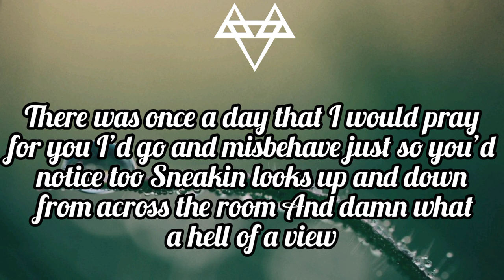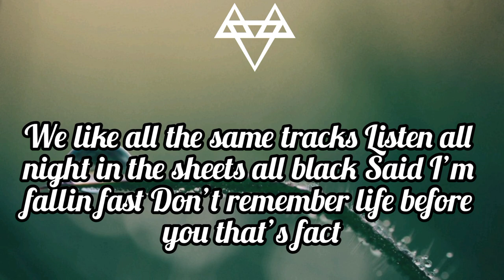Neffex - Catch me if I fall ( lyrics )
Artist : Neffex
Tittle : Catch me if I fall (lyrics)